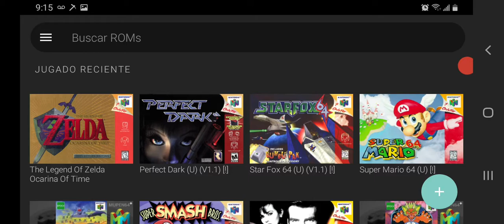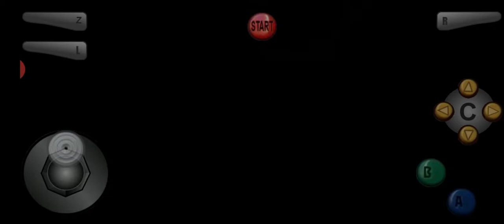Boy a llorar